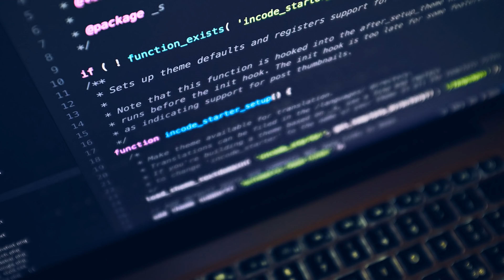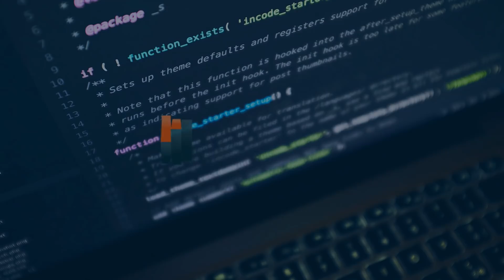MARIDHIANO (SILSILA 6): Mtazamo wa Mwanaharakati Warowaro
Mwanaharakati wa kisiasa, Bi Fat-hiya Zahran 'Warowaro', ana uzoefu wa miongo kadhaa ya mapambano ya kisiasa visiwani Zanzibar. Amehusika takribani kwenye kila tukio kubwa la harakati hizo, zikiwemo chaguzi, maandamano na uhamasishaji wa wanawake kushiriki siasa. Leo kwenye GUMZO anaelezea mtazamo wake kuhusu Maridhiano ya Wazanzibari.